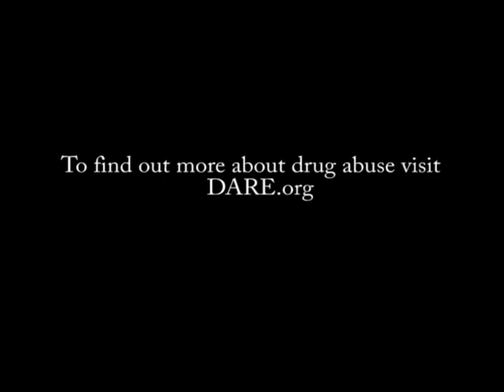Goodbye little girl, DARE PSA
A little girl grows up and turns into a drug abuser, the video cuts from past and present from a homemade movies of when she is 10 years old, and shows what happens when she gets older.